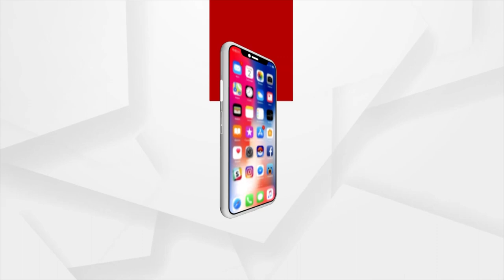Mission Shakti Women's From Kendrapara Cries For Justice!